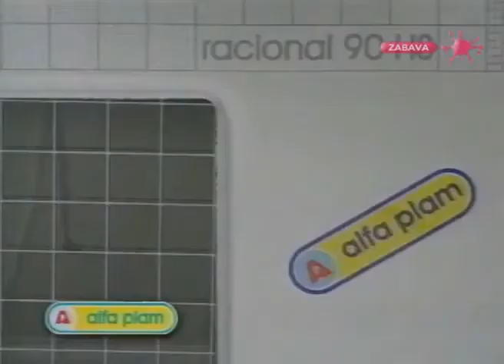TV Pink - Reklame (12. januar 2000.) Slow (2/2)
1. Fonto jackpot stan (Minimaks i Ivana Zarić)
2. Crtani film "Tarzan"
3. Fest 2000 (Osfesti se, Nikola Đuričko)
4. Entoni KB
5. Bonux Automatic (Marija)
6. Udahnite Kopaonik
7. Film "Stigla vam je pošta"
8. Film "Šesto čulo"
9. Reklama za album, Luna - "Ti i ja možemo sve"
10. Reklama za album, Zorana - "Nežno i opasno"
11. Štofovi i zavese "Ideja"
12. Ekstra tombola na TV Pink
13. Film "Onegin"
14. Film "Mangupi overavaju maturu"
15. Šporeti i radijatori "Racional", "Alfa plam" (Minimaks)
16. Mineralna voda "Soko"
17. Mobtel Srbija
18. Fonto (Maja Nikolić)

Uploader of Tv Arhiva

Kopija videa Copy of TV Pink - Reklame (12. januar 2000.)